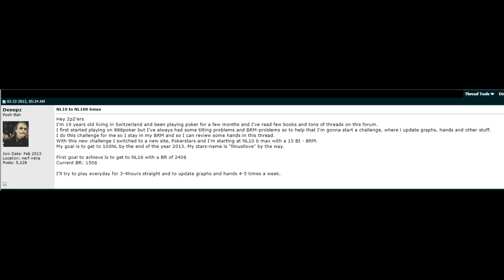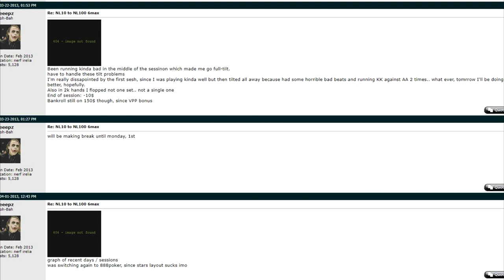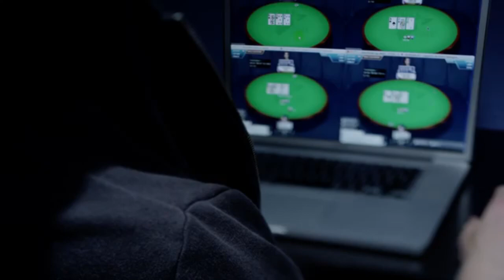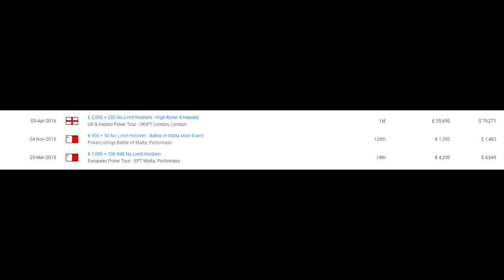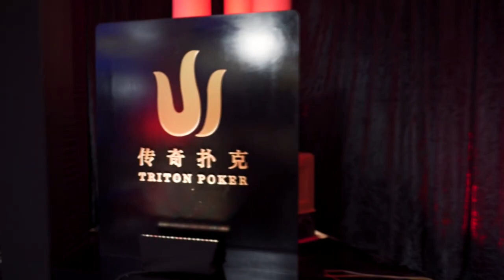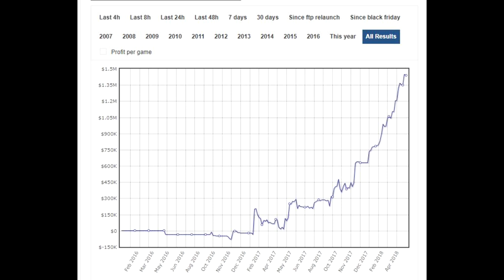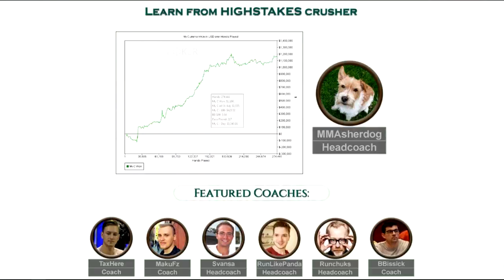LLinusLLove Poker Documentary - The Rise of Linus Loeliger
LLinusLLove is a Swiss professional poker player and is known to be one of the greatest online poker players of all time.He has made millions of dollars playing poker in both live and online events.He is known to play in the nosebleed cash games online.This is a poker documentary about the story of Linus Loeliger and how he went on to become one of the best in the world of poker.

My playlists include :

1.Poker Documentaries
2.Poker Countdowns
3.Poker Tricks
4.Poker Things You Did Not Know